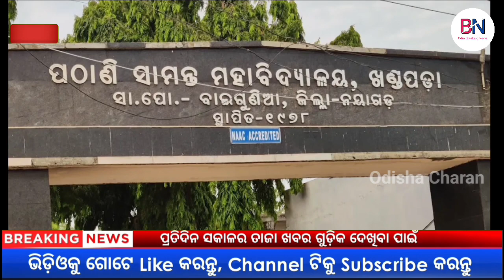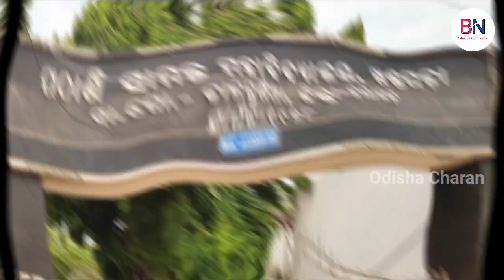Today's morning News odisha/21 October 2023/heavy to heavy rain/odisha News today/odisha samachar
Today's morning News odisha/21 October 2023/heavy to heavy rain/odisha News today/odisha samachar today's morning news odisha/18 october 2023/heavy to heavy rain/odisha news today/odisha samachar

Supreme Court Rejects Same Sex Marriage // Allu Arjun Wins National Best Actor Award

today's morning news odisha || Odia News || 18 October 2023 || kalia yojana | heavy rain in odisha

Today's breaking news odisha || Odia News || 18 October 2023 || kalia yojana | heavy rain in odisha

today morning news odisha | heavy to heavy rain in odisha | Pm kishan